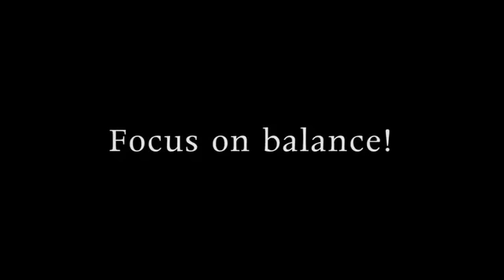Levitating Bonsai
Nice gift idea. Levitating Air-Pot Bonsai Rotating Flower Pot Magnetic Suspension Floating Pot Potted Plant Home Table Decor